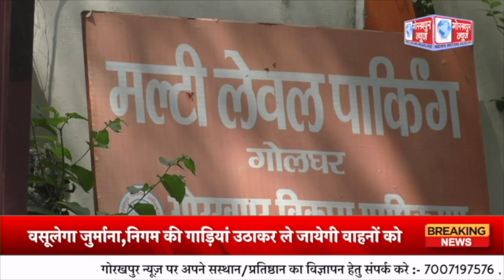GORAKHPUR NEWS 09.05.23